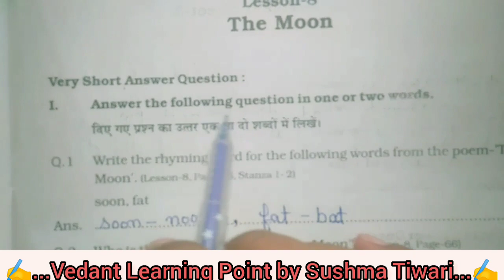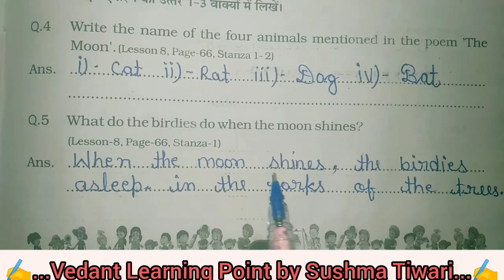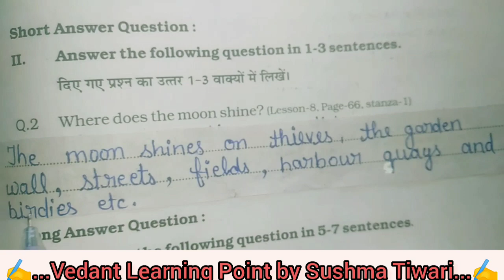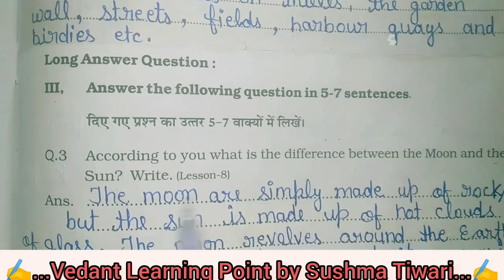The Moon Lesson 8 Atgreade Abhyas Pustika